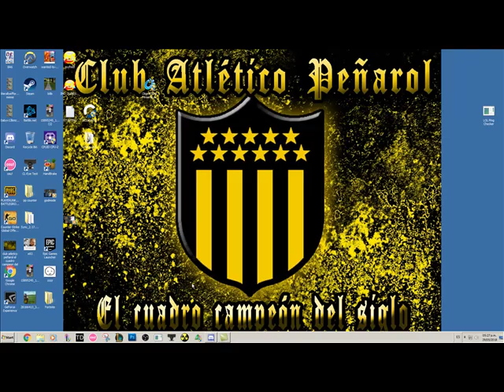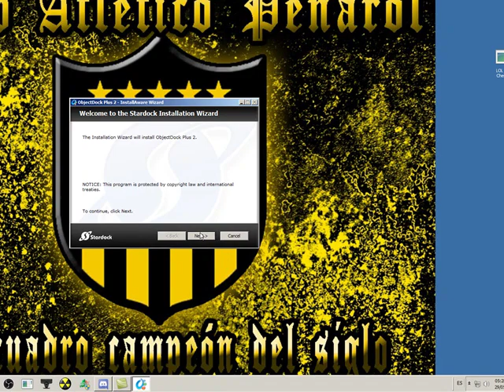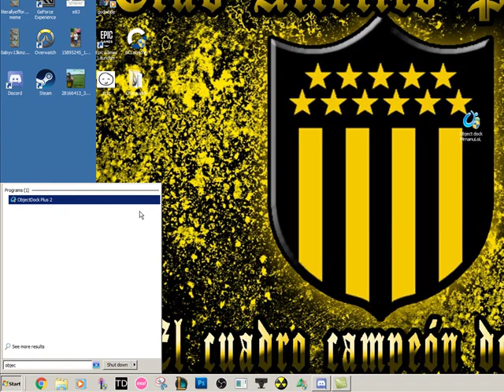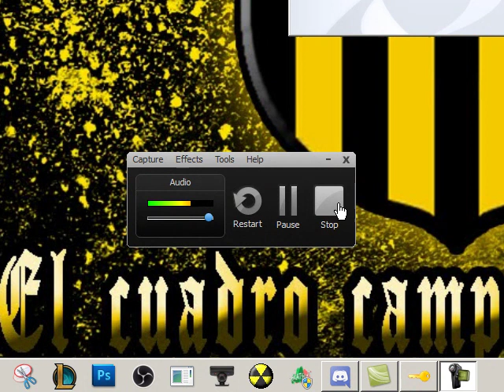El Mejor Estilo Mac para Windows 7 / Barra Dock /Facil y Rapido/ Nuevo 2018